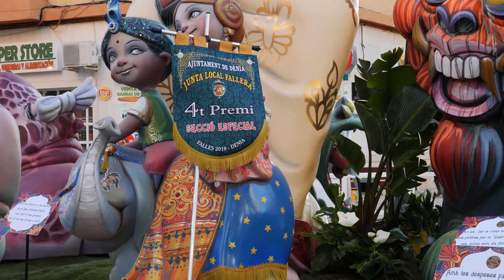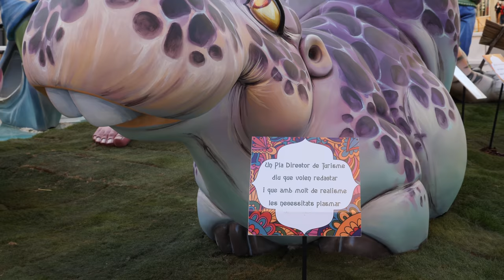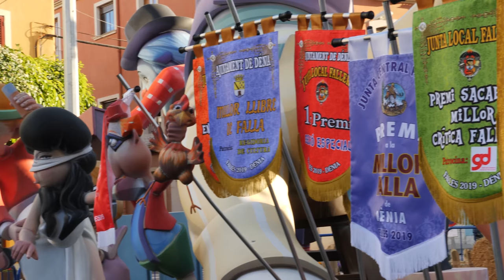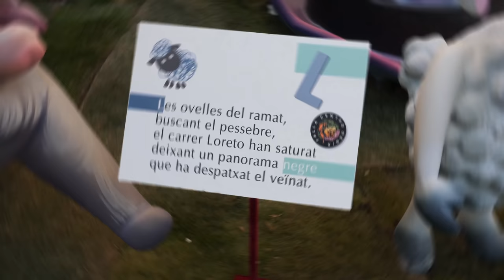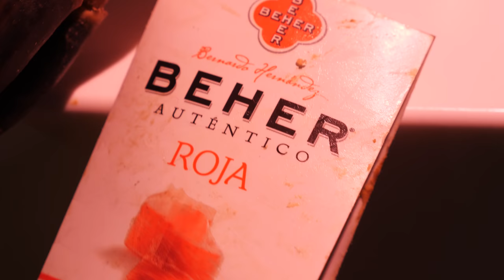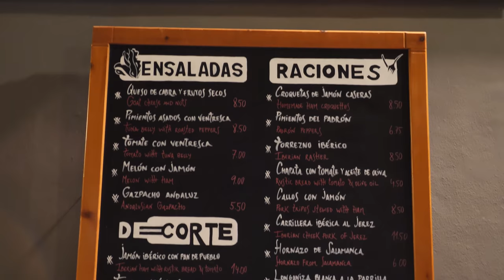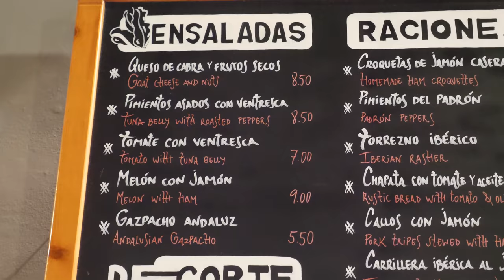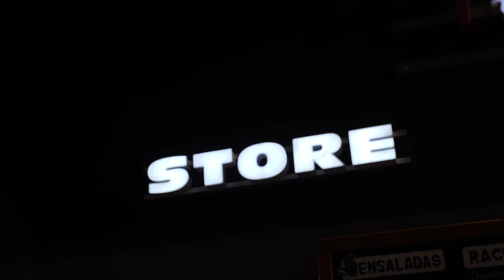БОНУС - ВЫПУСК. ВАЛЕНСИЯ в ОГНЕ!!! Fallas